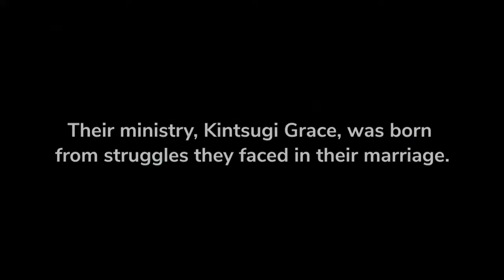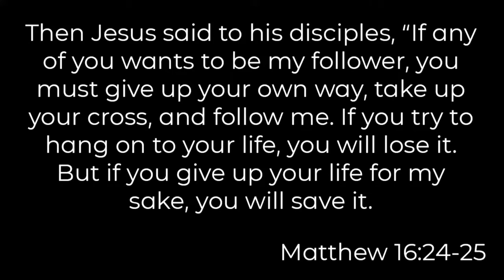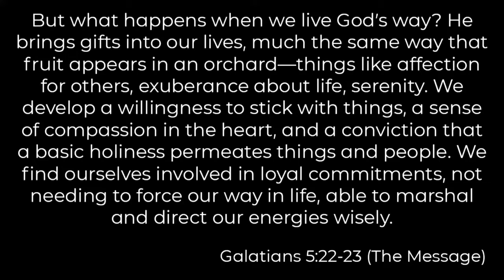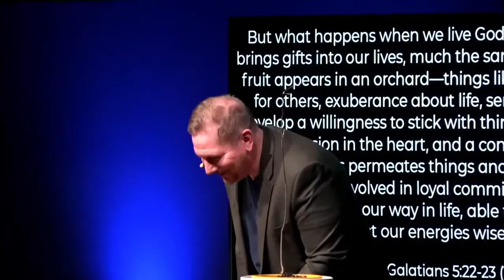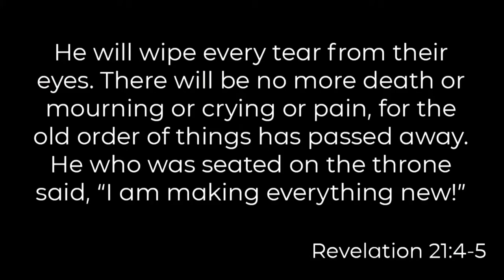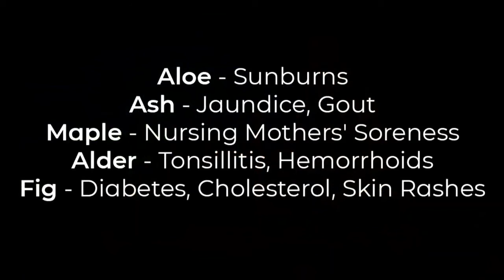MESSAGE | I'm Broken/I'm OK (Week 4) | Surrender Stronger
Messiah wraps up I'm Broken/I'm OK with a message on how to "Surrender Stronger." Our video testimony this week is from a couple who learned to seek God's will for their lives and their relationship. This Sunday, learn more about the kintsugi bowl that Pastor Jim has been using as a visual metaphor for this series. It's an amazing story of God's grace and our resilience when it comes to healing the brokenness in our lives.